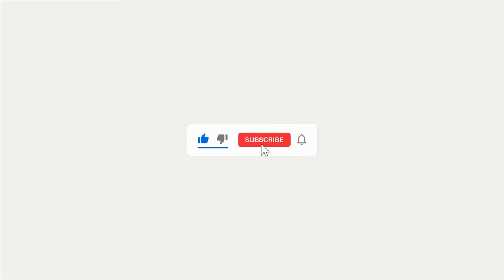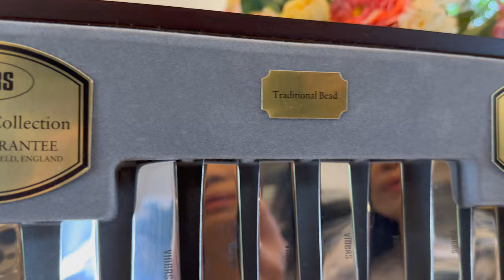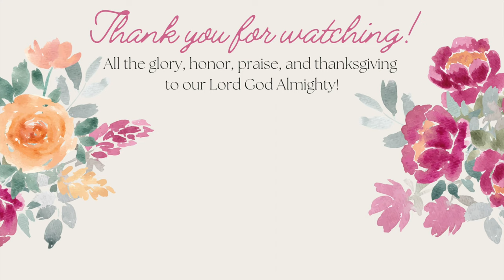Setting an Elegant Tea Table w/ Blue & White, Silver, and Crystal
Hello, everyone!

Here's another table setting featuring Royal Crown Derby Mikado partnered with a vintage set of elegant Sheridan-Taunton silver tea set.